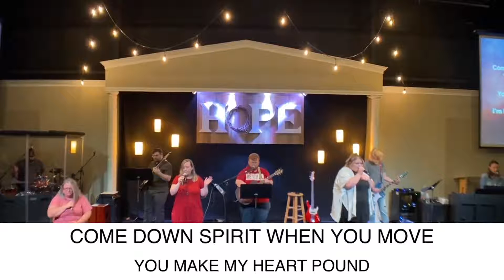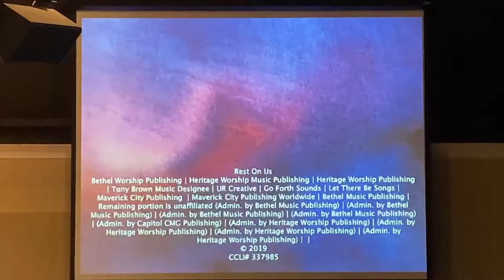WORSHIP HIGHLIGHTS - April 11, 2021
Join us for Worship and the Word every Sunday at 10 AM!